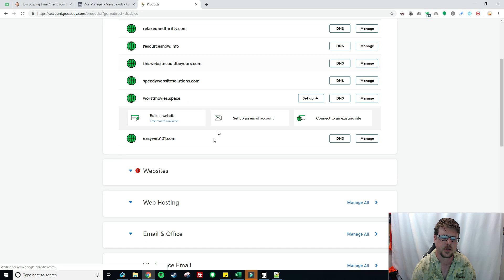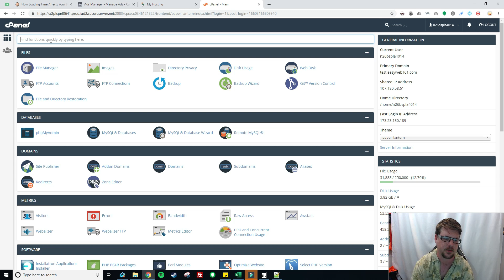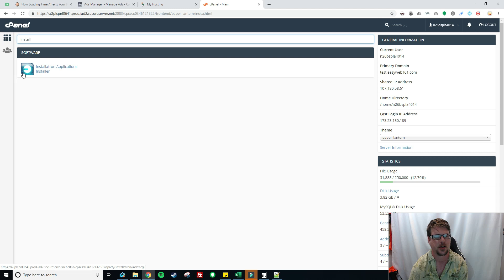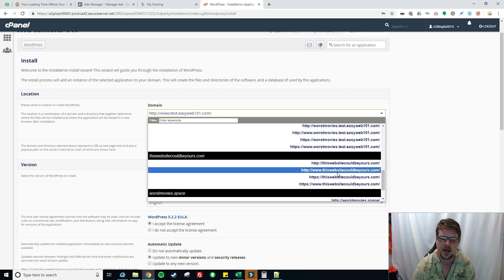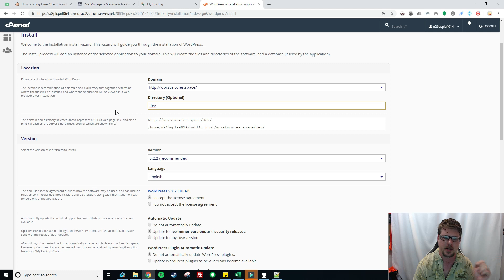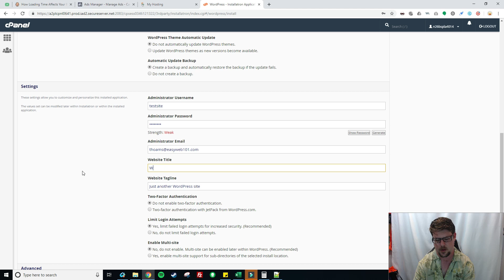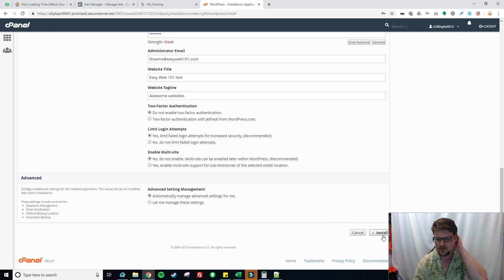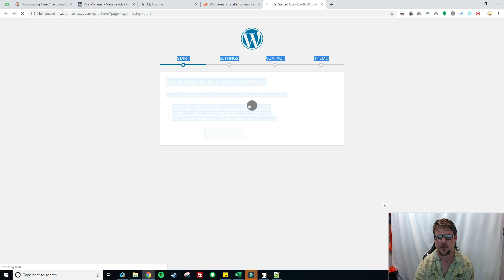Wordpress tutorial - Installing Wordpress to a Cpanel add-on domain - Godaddy hosting and others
This video walks you step by step through installing WordPress to an add-on domain in Cpanel hosting. We cover adding the domain to your cpanel and then using Installatron to install WordPress. This should work for most any hosting company using Cpanel on their hosting but, this video is using Godaddy hosting specifically.

If you are struggling with this, Easy Web 101 offers services to help.